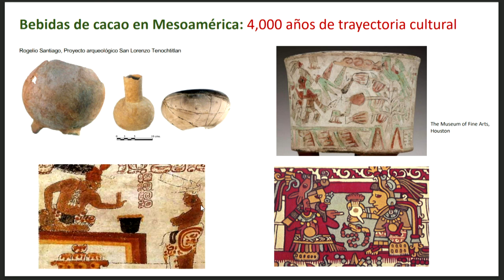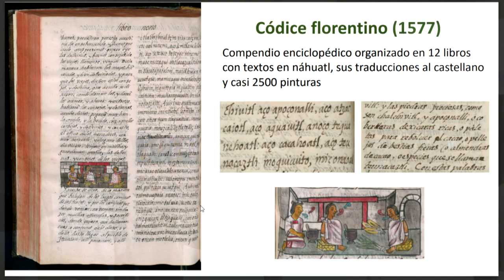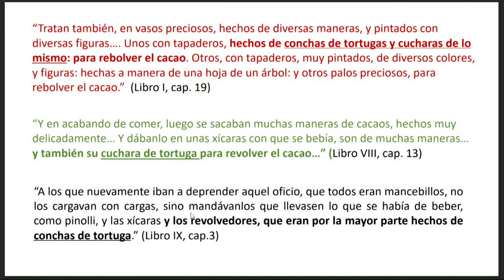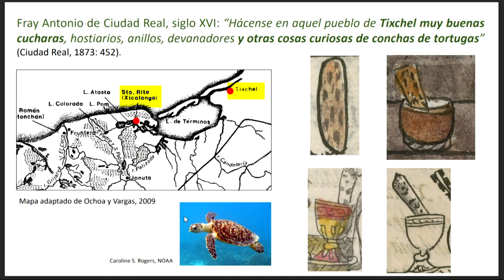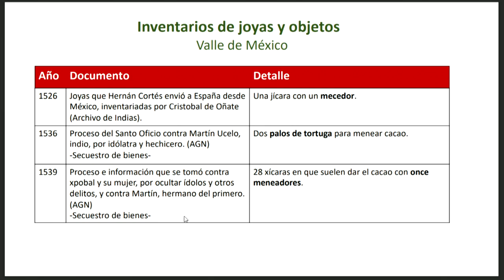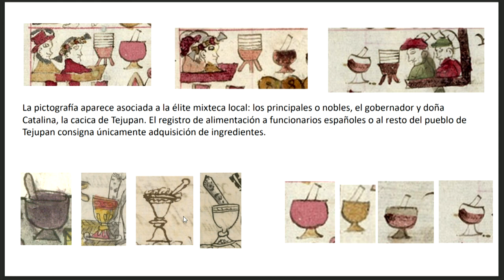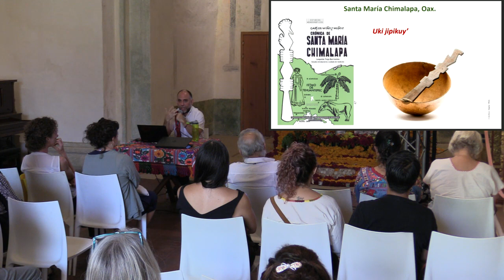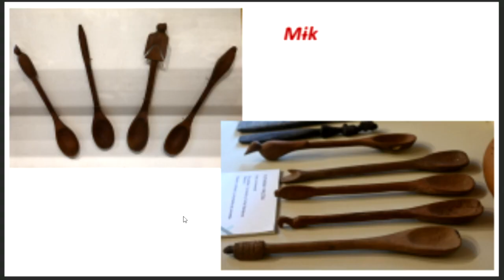De los aquauitl a los yag gai. Charla inaugural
Charla inaugural de la exposición "De los aquauitl a los yag gai. Utensilios decorados para las bebidas de cacao", compartida por Demián Ortiz Maciel, encargado de exposiciones de la Biblioteca de Investigación Juan de Córdova, el 29 de octubre de 2023.

En esta presentación se compartió con el público información detallada acerca de la historia y diversidad cultural que caracteriza a los utensilios, generalmente de madera tallada, que se emplean para mezclar, agitar y consumir varias bebidas de cacao y maíz elaboradas en Oaxaca y otras regiones de Mesoamérica.

Esta charla está vinculada con la exposición que se presenta en el Centro Cultural San Pablo de octubre de 2023 a enero de 2024, y posteriormente se expondrá en otras localidades.

Al finalizar la charla se menciona un documental sobre los utensilios elaborados en Santa Cecilia Jalieza, al que se puede acceder